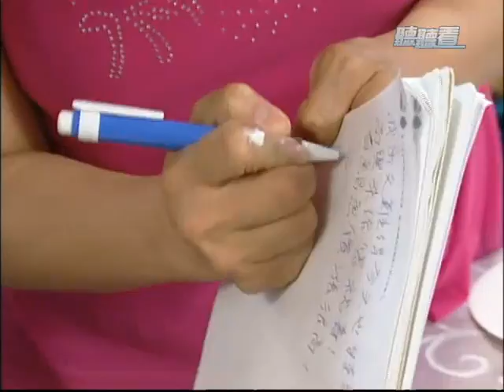公共電視 聽聽看 第745集 part1